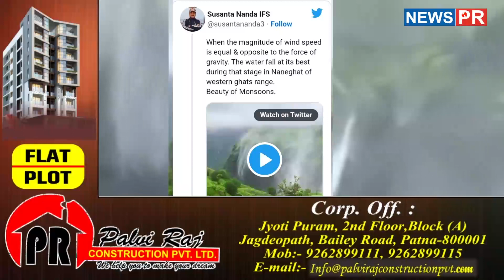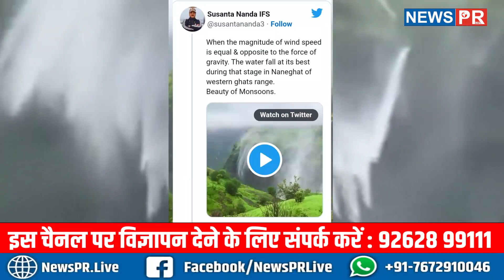हैरान कर देने वाला video नीचे के बजाय ऊपर की ओर बहता हैं झरना, इस अजूबा को देखकर पागल |NewsPR